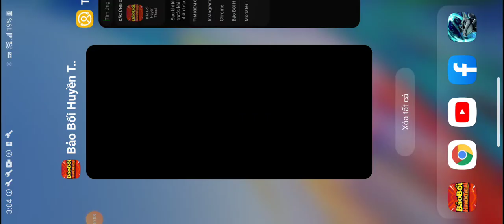#25 : Sự kiện mới nhiều phần thưởng và đổi quà SSR Flash 23 tháng 7 - Bảo Bối Huyền Thoại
+ Tình cờ lướt facebook lượm được code  BBHTTROLAI 1 gyaraods flash 3 xu bạc và khá nhiều thứ tạm được
👉Code S.H.A.R.E: SHARETRAILER1K
Tình trạng code CODE
Mới BAOBOIHUYENTHOAI
Mới BBHT2TRIEU
Mới 10KHLVTHIDAU
Mới 20KHLVTHIDAU
Mới 30KHLVTHIDAU
Mới 40KHLVTHIDAU
Mới 50KHLVTHIDAU